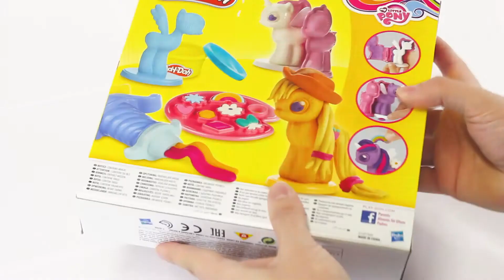My little pony plastilina PLAY DOH 🦄 ¡Divertido!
Juega con MY LITTLE PONY plastilina PLAY DOH gracias a su plastilina para niños de preescolar e infantil, tal y como verás en este vídeo de nuestro canal para niños.

Vamos a divertirnos mucho con este juguete de plastilina Play Doh con este vídeo que hemos hecho en tu canal para niños y niñas Wekids.

Ah! si quieres ver otro vídeo sobre plastilina Play Doh, aquí puede ver nuestro vídeo para niños haciendo animales: